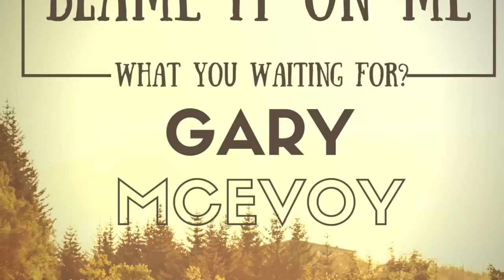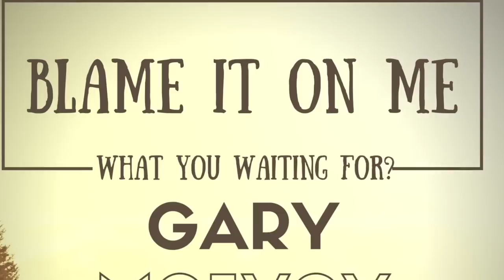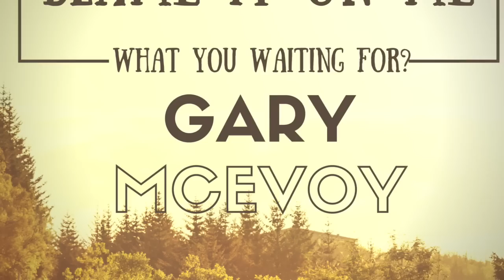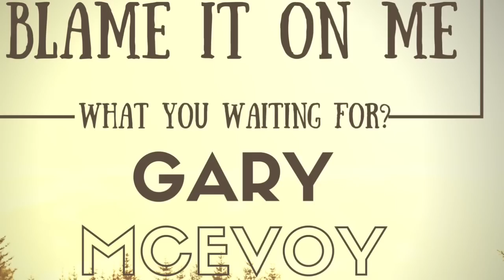Gary McEvoy Blame it on me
This it Gary's new single from his forthcoming Album
Recorded at Harmony Recording Studios Letterkenny